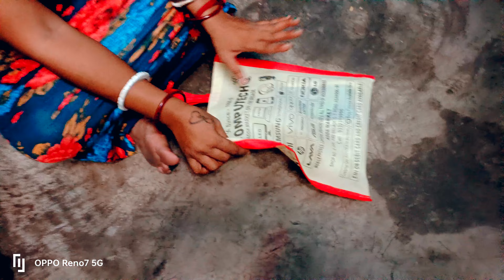my new phone